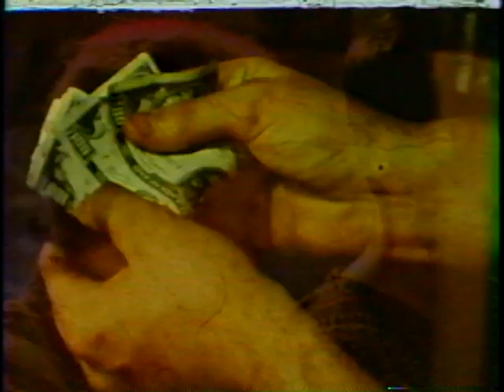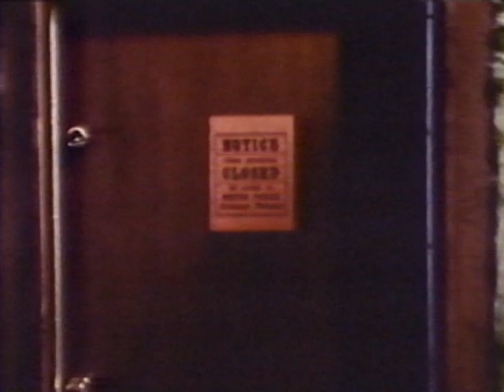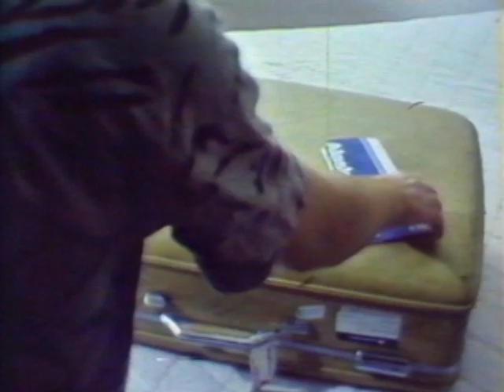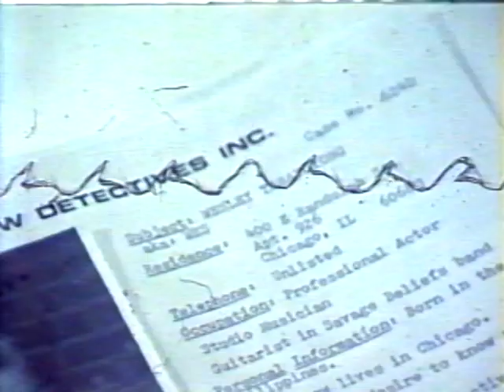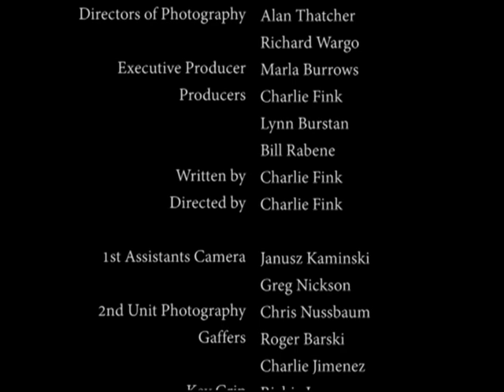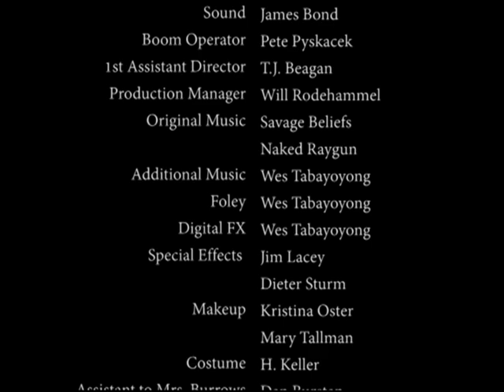SAVAGE BELIEFS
The complete rough cut of Charlie Fink's unreleased tale of sex, drugs, rock n roll, and murder, shot on location in Chicago in 1984.

Features Chicago punk legend Savage Beliefs as themselves, and Michael Dixon, Ellyn Duncan, Frank Melcori, Chris Morrison, and Joan Schwenk. Special appearance by soon-to-be-world-famous Naked Ray Gun.

Produced, Written, and Directed by Charlie Fink
Score, Titles and Additional Editing by Wes Tabayoyong
Cinematography by AlanThatcher and Rich Wargo
Co-producers Wm Rhodemanel and Wes Tabayoyong
Executive Producer: Marla Burrows

c. 1984 Beehive Producutions, Inc.